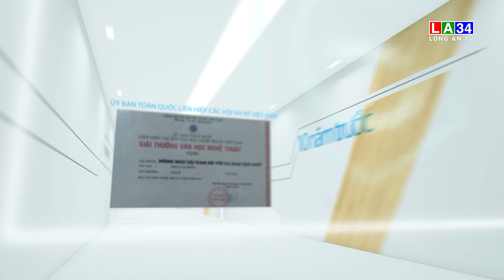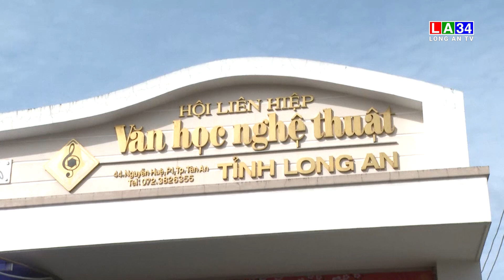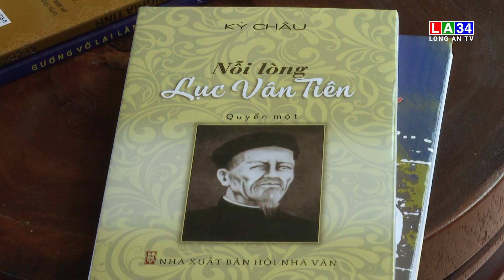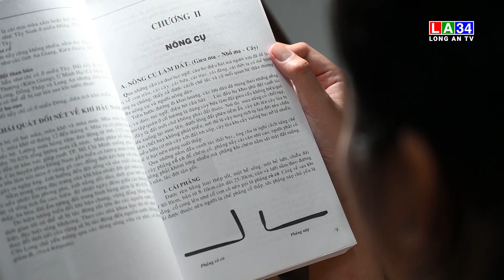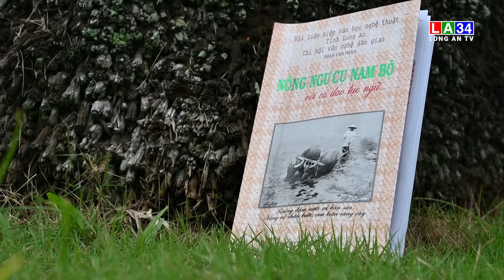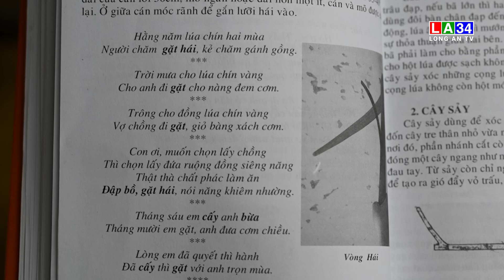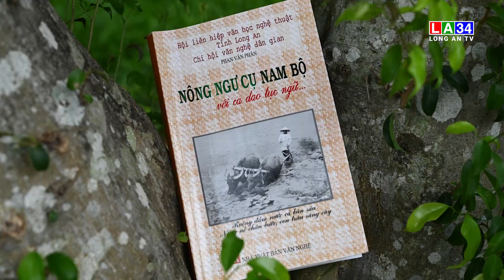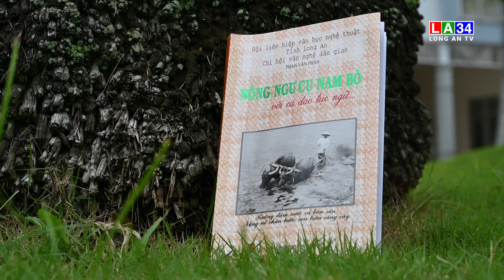Phóng sự: Người bắc cầu bằng ca dao tục ngữ | LONGAN TV